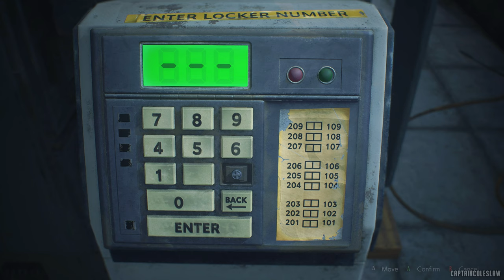Resident Evil 2 Remake Modded Playthrough - Leon A - Part 1 | Resident Evil 2 Mods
I want to thank the following people:
All modders for their hard work. Without them, RE games wouldn't be as good on PC.